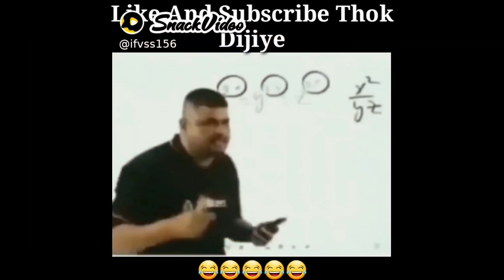Best use of M24 IN TDM. TDM MONTAGE Best gun..in TDM❤️❤️🔥🔥🔥🎉🎉🎉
plz.. support me and share as much as u can and make our family big 🔥🔥🔥❤️❤️🎉🎉🎉🙏🙏🙏